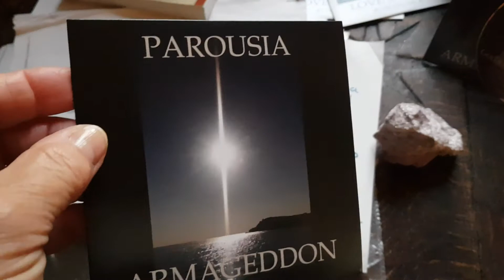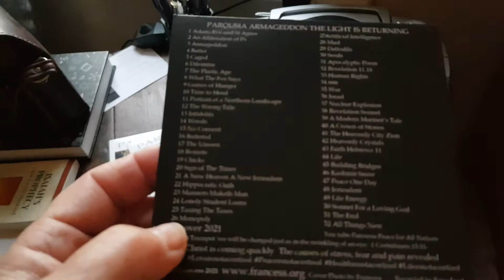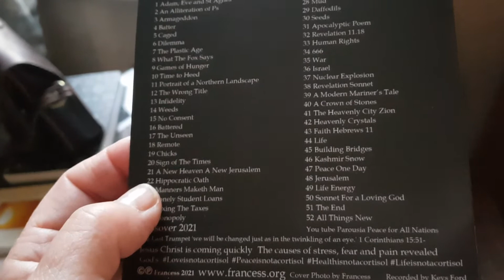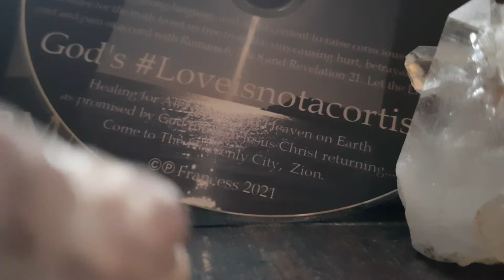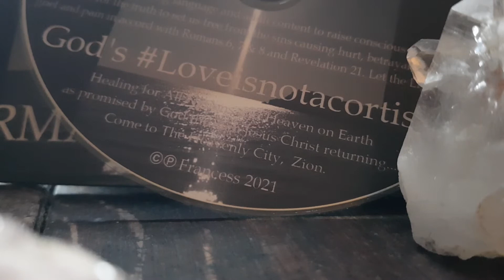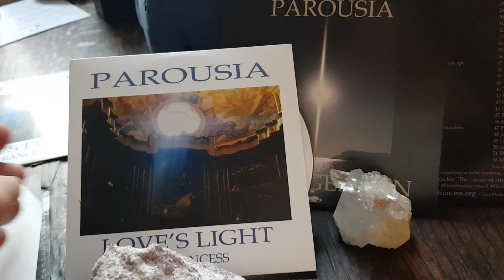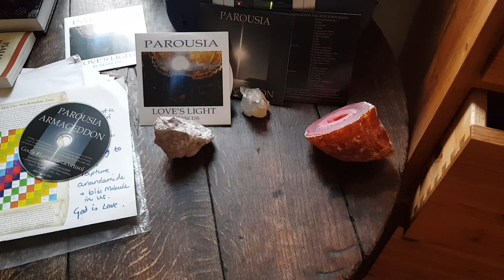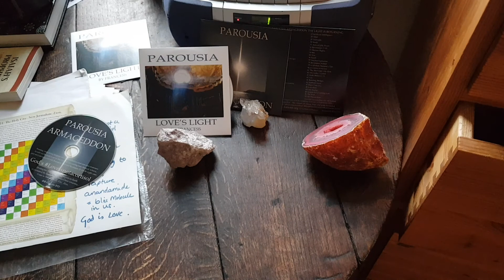Health, Healing, God's Loveisnotacortisol Parousia Armageddon is Crystal Clear.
Blessings, Happy New Year  2021 and beyond 🕊💖🕊
Jesus Christ is The Light of this world and
The Light is returning for enlightenment of God's Love.  God's Loveisnotacortisol stress hormone but a naturally occuring endorphin blood made whole and One in us for Healing for All Nations and Heaven on Earth as promised for The Promised Land to come through Jesus Christ, Yeshua Hamashiach our Messiah, Wonderful Counsellor, Prince of Peace, Eternal Father, Mighty God in respect to Our Heavenly Father who is Love and Light and causes Love to become made whole and One in us for Healing for All Nations and Heaven on Earth as promised for The Promised Land to come... Jesus Christ is coming quickly... Come...